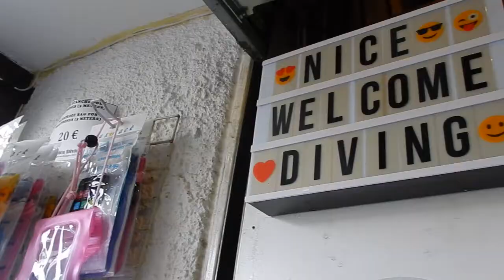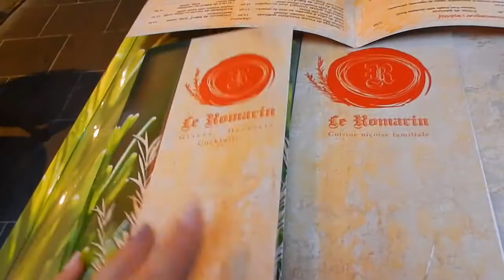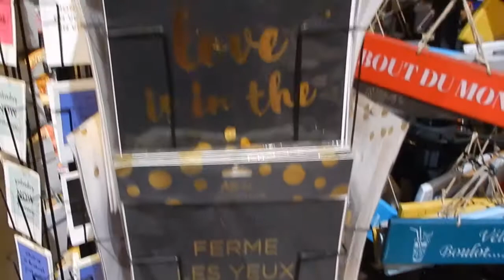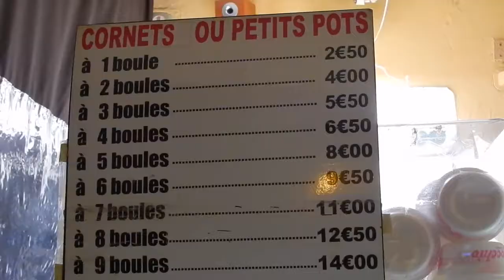Nice Vlog Part II | AmandaRaeRevue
Check out the second part of my vlog of Nice, France. This time we explore the old town and coast!

More vlogs from my recent trip to the south of France where I visit the French Riviera and Provence Regions are also available on my channel!

Have any travel tip questions? Just ask!

| FEATURED ITEM |

I try and link to the exact item where possible but if it’s sold out, I will link to the closest similar item.

If you make a purchase, you do not pay any more or less because of an affiliated link, but a small percentage of the sale may go to the person who generated the link.